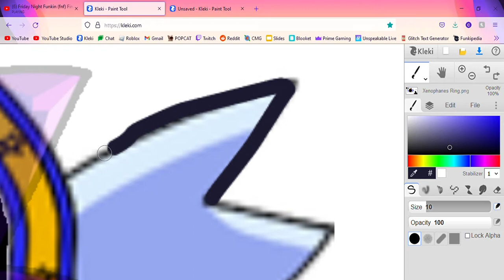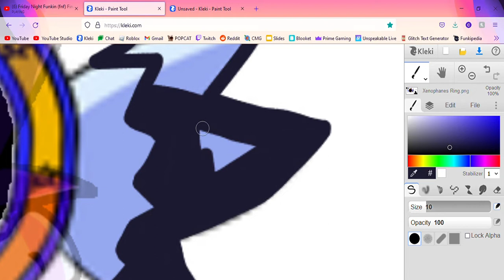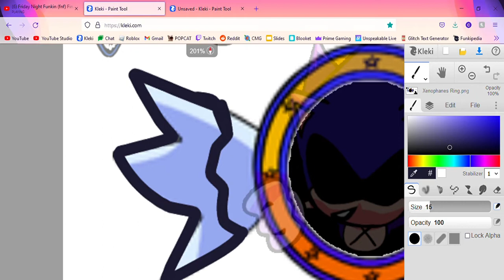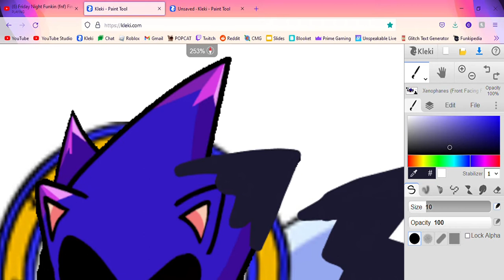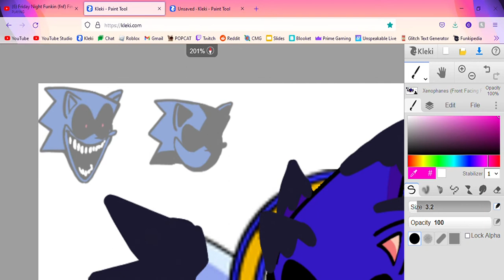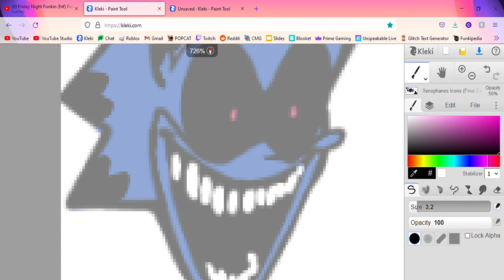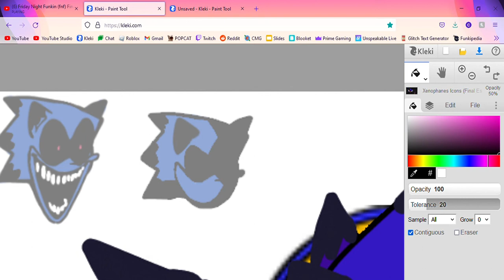Recorrupting Xenophanes (Final Escape Front Facing) - Playable Final Escape & Sonic.EXE Restored 4.0